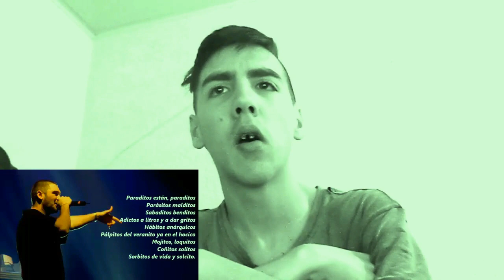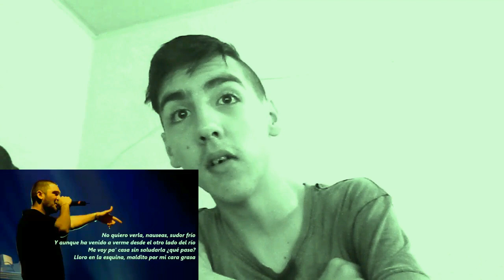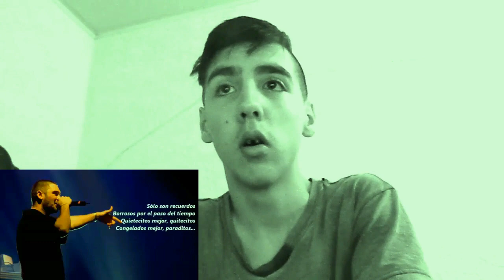KASE O - GUAPO TARDE - REACCIÓN (TREMENDO TEMAZO)